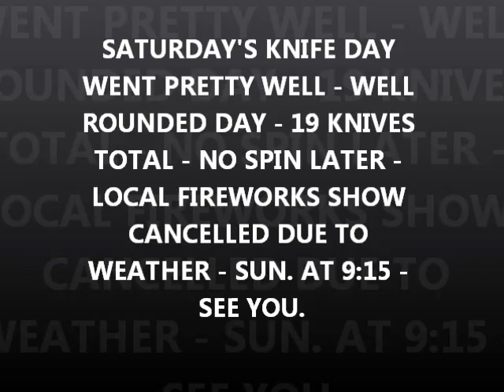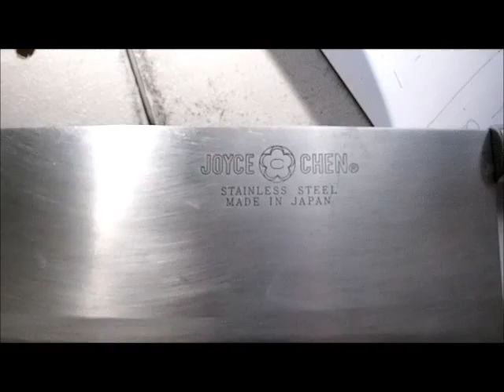JULY 4TH - East Beach Farmers Fare knife gig today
pretty nice day all around today.

see u i hope for surfchurch spin after i get the grass cut.